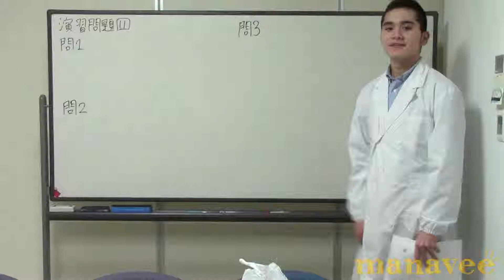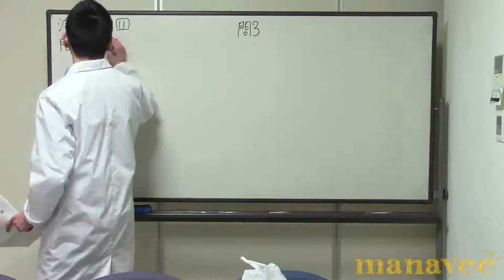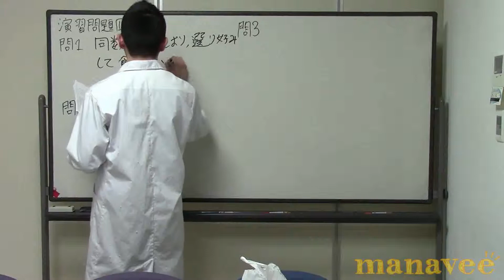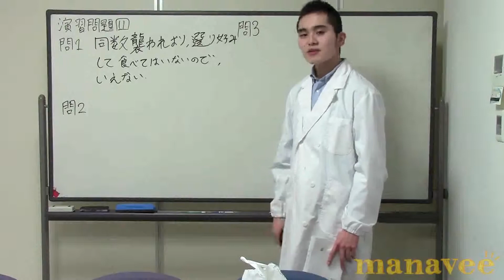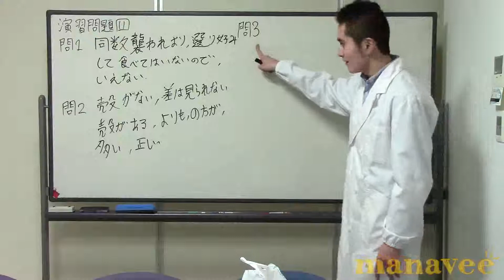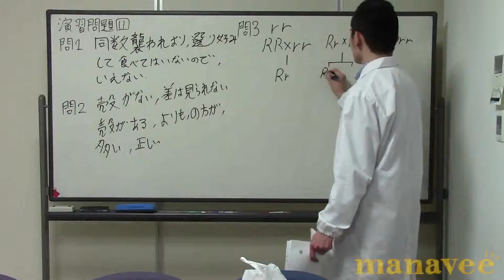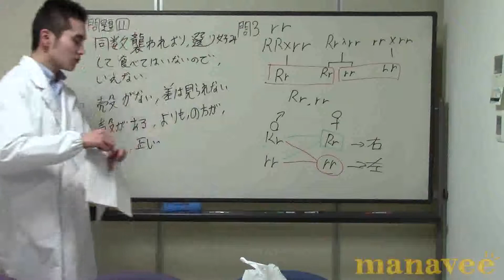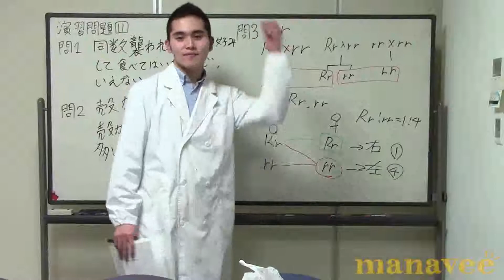演習問題[11] 進化分類 part1-16